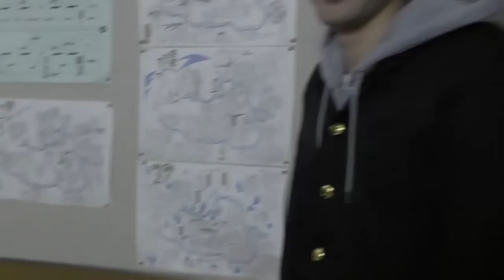【学校の七不思議】呪いの13階段やってみた 。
学校の怪談や学校の七不思議として有名な「呪いの13階段」を検証してみました。

深夜の学校では昼間12段だった階段が13段になり、13段目の天井からは首吊り用のロープが下がっていたり、冥界へ連れ去られるという都市伝説です。

東京の武蔵五日市駅より車で40分、廃校を宿泊施設にした泊まれる学校「檜原（ひのはら）小学校」で撮影しています。